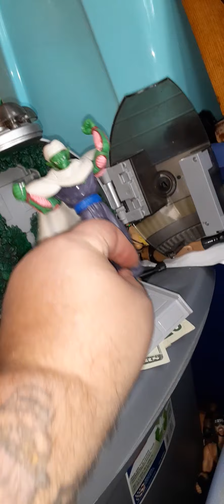Nation of domination vs Piccolo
this video contains adult language this video is not for kids